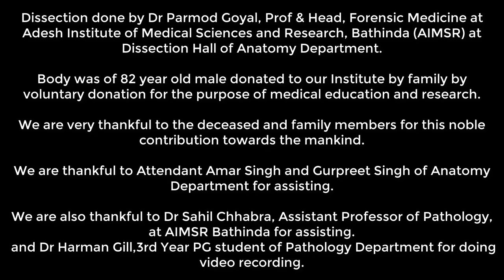Steps of Autopsy Dissection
Steps shown in Part-1 are :-

1. Opening of cranial cavity

2. Removal of Brain.

3. Opening of Chest and Abdomen cavity.

This channel is meant for medical students who are pursuing medical courses. This channel is also useful for those students who are aspiring to be medical professionals. In this channel, they are able to witness actual human body organs. They would also see the common post mortem findings.